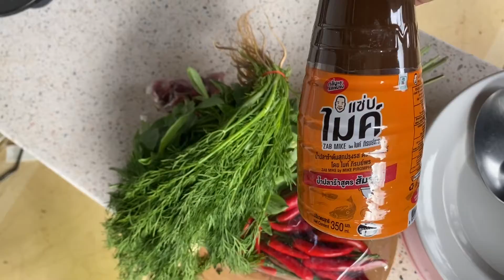อ่อมเสือร้องไห้ใส่ผักชีลาวผักอีตู่หอมๆ(ใบแมงลัก)